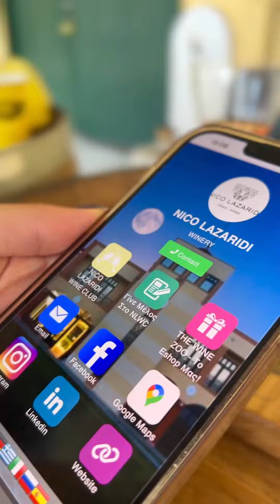ΔΡΑΜΟΙΝΟΓΝΩΣΙΑ 2022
🍷 Σάββατο 28 και Κυριακή 29 Μαϊου: Το σαββατοκύριακο της ΔΡΑΜΟΙΝΟΓΝΩΣΙΑΣ ήταν ένα υπέροχο διήμερο, γεμάτο ήλιο, χαμόγελα,, αρώματα, ξεναγήσεις και γευστικές ανακαλύψεις!
🍾 Η Dramoinognosia επέστρεψε και μαζί της έφερε εκατοντάδες επισκέπτες που για δύο ημέρες γνώρισαν καλύτερα το Château NicoLazaridi και τους "θησαυρούς" του - από την υπόγεια κάβα, ως την πινακοθήκη ΜαγικόΒουνό και από τους χώρους οινοποίησης, ως το νέο κτίριο του οποίου η κατασκευή ολοκληρώνεται αυτές τις ημέρες!
🙏 Ευχαριστούμε από καρδιάς όλους όσοι μας τίμησαν με την παρουσία τους δίπλα μας: τους φίλους από Το Μέλι της Αρκούδας , την Επιστημονική Ομάδα "Οψόμεθα εις Φιλίππους" και το τμήμα Ρομποτικής από το Φιλανθρωπικό Σωματείο "άγιος Ιωάννης Ο Ελεήμων "χωριστή Δράμας και φυσικά τους εθελοντές φοιτητές από το τμήμα Τμήμα Αγροτικής Βιοτεχνολογίας και Οινολογίας για την πολύτιμη βοήθειά τους!
🔜 Ραντεβού του χρόνου στην Δραμοινογνωσία 2023 ! Ως τότε, μην ξεχνάτε ότι το οινοποιείο παραμένει ανοικτό και επισκέψιμο κάθε μέρα, Δευτέρα με Παρασκευή ΚΑΙ τα Σάββατα, με ξεναγήσεις και γευσιγνωσίες!
🎥 Video by Sarantis Panagiotidis  & Rooftop